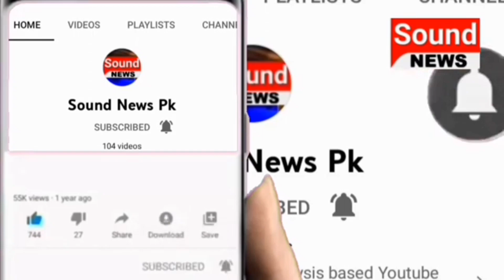Subai Assemblies Turna Nakami Hai | Sound News Pk